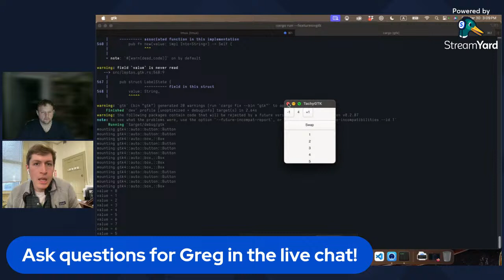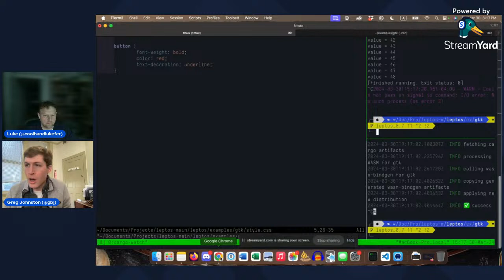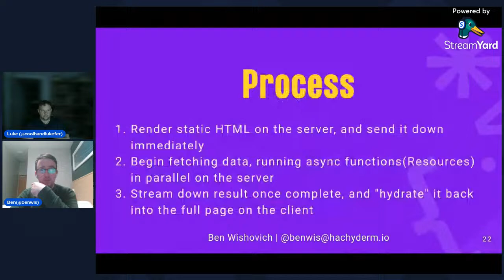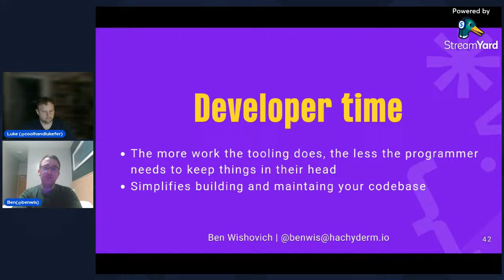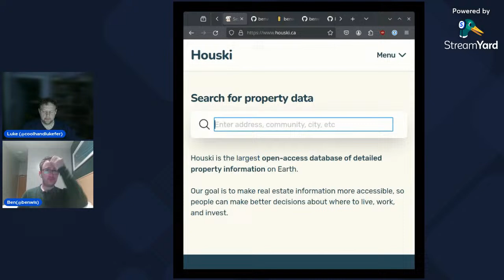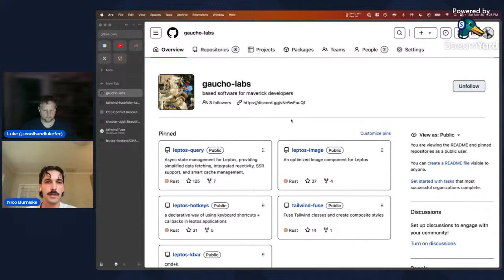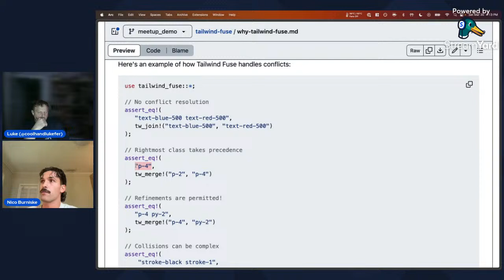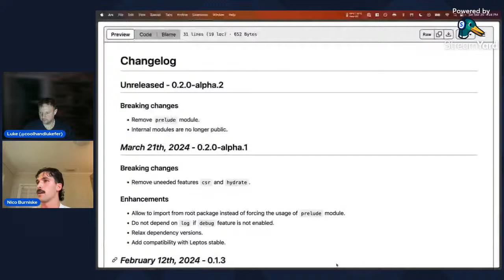Leptos Monthly Meetup: March 2024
Welcome to the Leptos Monthly Meetup, your gateway to the exciting world of the Leptos framework and more broadly the Rust programming language! This meetup is a fantastic opportunity for full-stack developers and Rust enthusiasts to connect, learn about new developers in the Leptos ecosystem, and share insights.

We'll stream talks for 1-hour, including Q & A--so be sure to ask you questions in the chat!

In tandem, the community will gather in the Discord Stage for a Watch Party while the presentation is streamed on YouTube. Organizers may also stream into the stage as well, or you can simply watch it on YouTube.

**Leptos Core Updates & Project Showcase**

**Agenda:**

**Leptos Core Updates:**
- **Greg**
-- Developments and progress in 0.7
-- Leptos GTK demo
-- Q&A

- **Ben**
-- 0.7 release
-- Rust Nation UK
-- Q&A

**Project Showcase:**
- Code to the Moon discusses:
-- Brief intro and bio
-- Why Letpos?
-- Course drop!
-- Q&A

**Formal Wrap-Up:**
- Upcoming Rust/Web events.
- Community notices/shout-outs regarding contributions from community members.
- Other business discussions (if any).

## Part 2: Community Networking via Discord

Join us post-stream in the Leptos Discord server's 'Voice Channels' to network, chat, and dive deeper into Rust & Leptos. See you there!